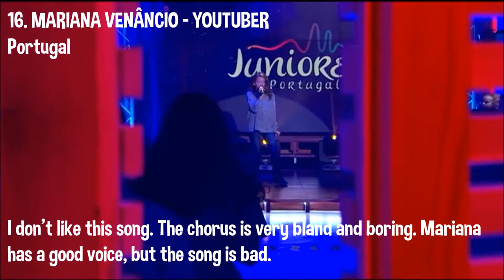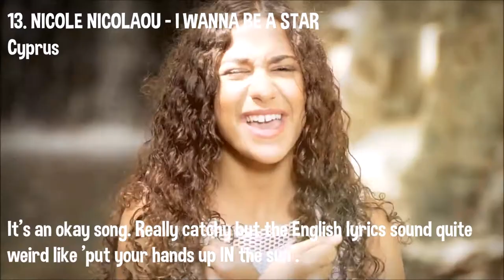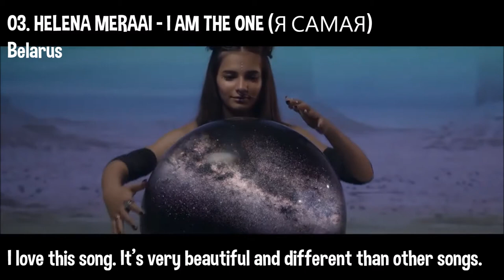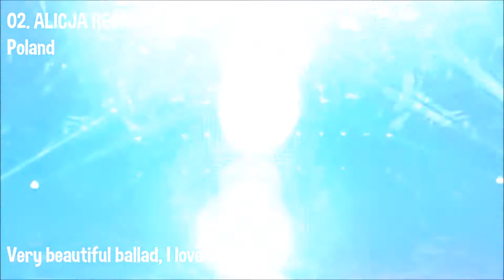Junior Eurovision Song Contest 2017 || Ranking || Top 16 || W/ comments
Hi there! Here my ranking video of the songs from JESC 2017, enjoy! :)
--Please be kind to each other and respect everybody's opinion!--